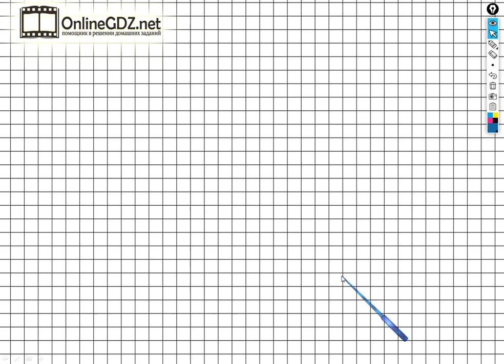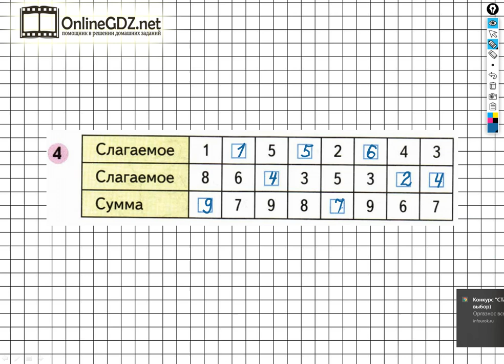Страница 17 Задание №6 - ГДЗ по Математике 1 класс Моро Рабочая тетрадь 2 часть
Выполняя задание №6 на странице 17 вам нужно уметь вставлять пропущенные цифры так, чтобы данные равенства были верными, выполняя вычитание чисел в пределах 10. Посмотрев наше видео, менее чем за 1 минуту можете выполнить данное задание.